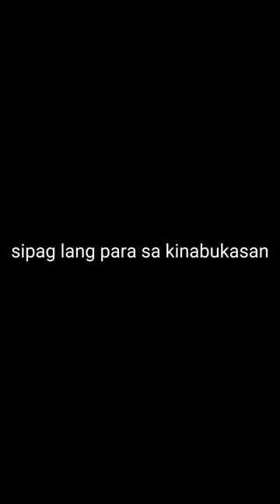Vlog osa ky harvesting time napud mga idol 😁😁😁